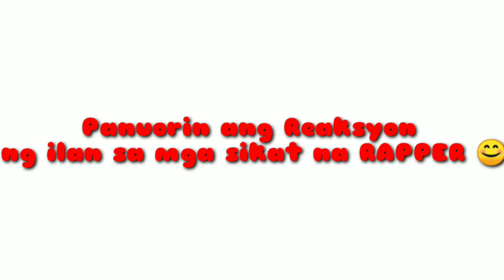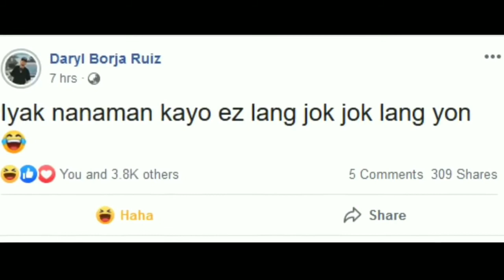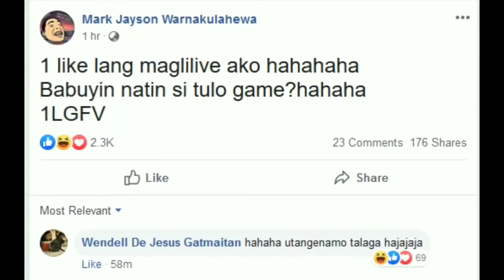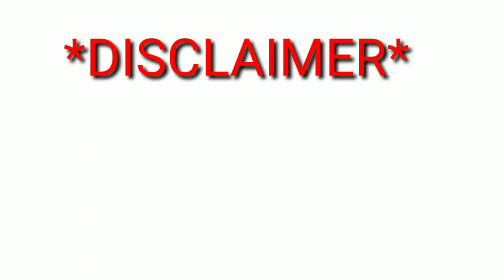SKUSTA CLEE/REAKSYON NG MGA RAPPER SA KANYANG SINABI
100 LIKES niyo para sa PART 2 ng Video😊

Hello guy's ngayon lng po nakapag-upload dahil busy sa work, ngayon papalapit na ang pasko kaya di ako active masyado.

skusta clee ft. flip d,